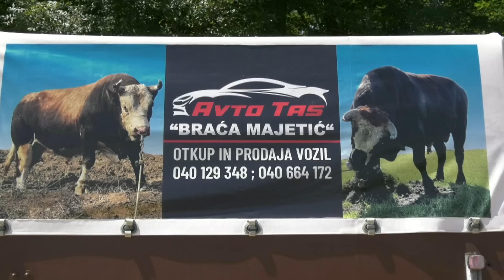- NAJAVA VELIKE SPEKTAKL KORIDE U MAJETIĆIMA, CAZIN 2023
Dokumentarni sadržaj: I prošle godine, braća Majetići organizovali su jednu izuzetnu manifestaciju, sa koje su svi otišli zadovoljni. Ove godine, avojski su se potrudili da sve bude mnogo jače. Nisu trošili ni vremena, a ni sredstava, te se  nadati istinskom spektaklu.
Mjesto:Majetići, Cazin
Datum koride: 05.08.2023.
Snimanje i montaža: Miropslav Čigoja
Produkcija: Dvd studio Čigoja
Label and copyright: ČIGOJA
Zabranjeno svako kopiranje video i/ili audio snimaka i postavljanje na druge kanal